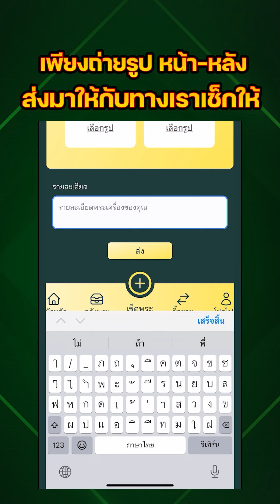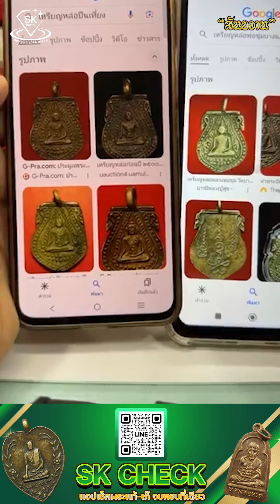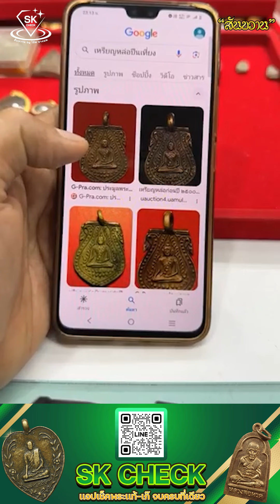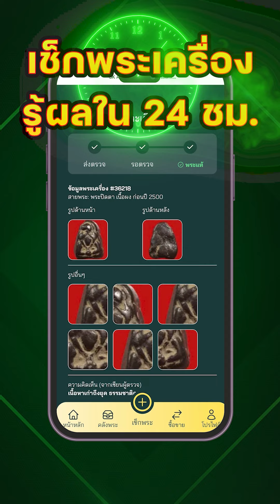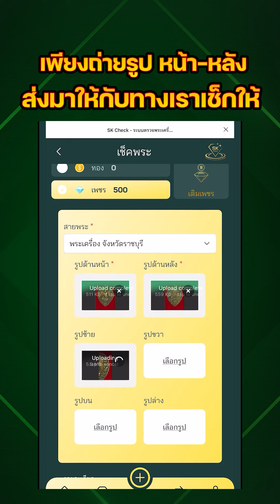คนทำพระเก๊กำลังจะหายไป กับ โอ๊ต บางแพ | พระเครื่องสันขวาน Live 2024 EP185